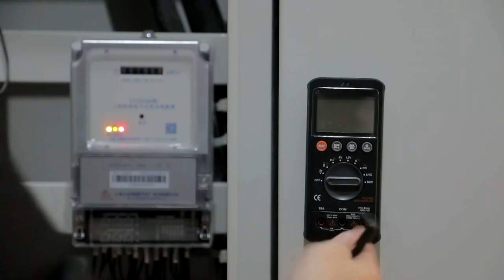Jimihome G3401 Multimetre | Hatfon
👩🏼🔧Jimihome G3401 Multifonksiyonel Dijital  Multimetre
✅Dünya genelinde profesyoneller tarafından en sık tercih edilen tasarımı ve kalitesi 2020 Reddot Award ile tescillenmiş olan Jimihome G3401 Multifoksiyon Multimetre; kapasİte azalmasını engelleyen Anti-Dropping yapısı ile istikrarlı verilere ulaşmanızı sağlar. Gerçek True RMS özelliği sayesinde tam değere göre çeşitli  karmaşık ölçümleme ortamları (clutteren vironments measured) ile kolayca başa çıkabilir.
Otomatik Kapanma
✅Genel devre tasarımındaki, yüksek yük koruma devresi ve büyük ölçekli IC A/D güç kaynakları üzerindeki aşırı yük merkezlenme özelliği ile de, güvenli bir kullanım sunmaktadır. Güç kaynağındaki akım 0 olduğunda otomatik olarak kapanan multimetre; DC ve AC Voltaj, DC ve AC akım, direnç, kondansatör, frekans, pozitif diyot akım azalması, transistor, direnç kondansatör, 1,5V ve 9V  pil  ölçümlerinde kullanılabilmektedir.
NCV
✅NCV özelliği ile Endüktif bir test kalemi olarak kullanılabilir, devrenin hat kesme noktaları olup olmadığını belirleyebilir, enerji akımını tespit edebilir.
Otomatik
✅AC akım, DC voltaj, akım, direnç gibi otomatik ölçüm aralığı değiştirme özelliği
Yüksek Çözünürlüğe Sahip Geniş Ekran
✅Yüksek çözünürlüklü renkli ekran, gündüz ve gece farklı aydınlatması olan çok zor ortamlarda bile verilerin net okunabilir olmasını sağlar.
True RMS
✅Gerçek True RMS özelliği sayesinde tam değere göre çeşitli  karmaşık ölçümleme ortamları (clutteren vironments measured) ile kolayca başa çıkabilir.
Chip
✅Açık canlı devre kullanarak gerçek voltajın doğru ölçümü gibi daha yüksek ve daha güvenilir performans için aşırı ısınmayı engelleyen, veri değer sapmalarını yok eden, en son teknoloji ürünü sert mühürlü chip kullanılmıştır.
Geri Yüklemeli Sigorta
✅Sigorta, multimetre yanlış değerler ile çalışmasından dolayı yandığında kendini kurtarma sigortası ile donatılmıştır, değiştirilmeden 3~5 saniye içinde otomatik olarak geri yüklenebilir.
Ergonomi
✅Duvara asılabilecek tasarım ve sırt destek çerçevesi güçlü manyetik özelliği ile ellerinizle multimetreyi tutmadan serbestçe kullanabilir kolay ve  daha verimli ölçümlemeler yapabilirsiniz.
Kullanıcı Dostu
✅Kullanıcı dostu özellikler ile donatılan, yüksek performansı ile işinizi kolaylaştıran, Jimihome G3401 Multifoksiyon Multimetre ince tasarımı ve taşınabilir boyutuyla istediğiniz yerde ölçüm yapmanızı sağlar. Elektronik tasarım, üretim, onarım ve test evrelerinde kullanım için son derece idealdir.